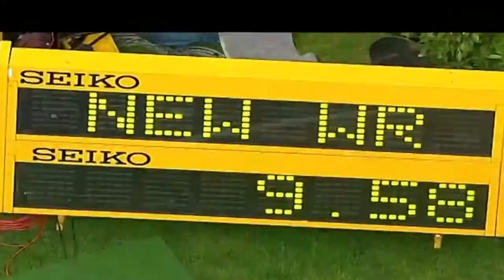Henry Alexander a pattern of learning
Lead vocal by Henry Alexander, backing vocals by Amber and Nya, rythmn and lead       guitar by Ras Keith.Music  produced by Terry Sonson,video made and edited by Joey Sticks.Written by Henry Alexander, recorded and mixed at Music City Recordind Studio,New Cross,London.